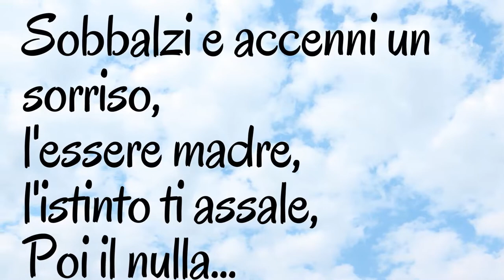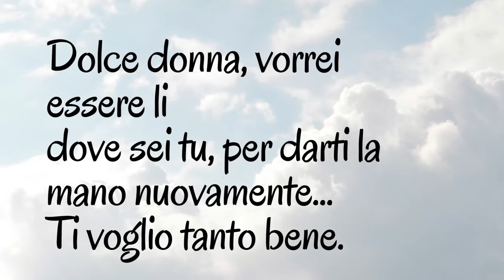Un guscio vuoto.